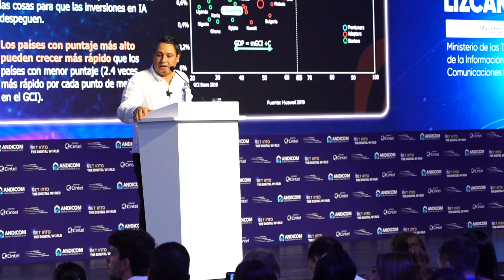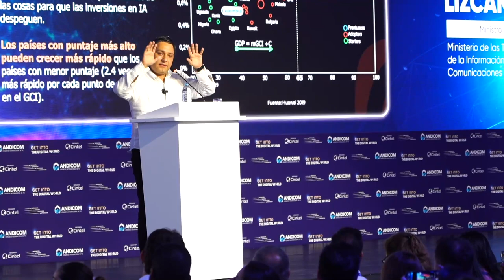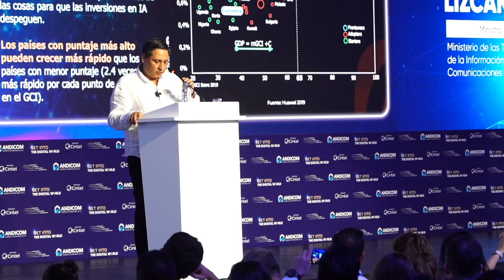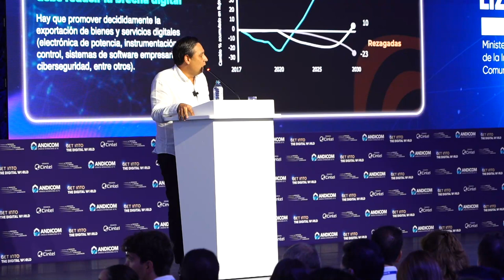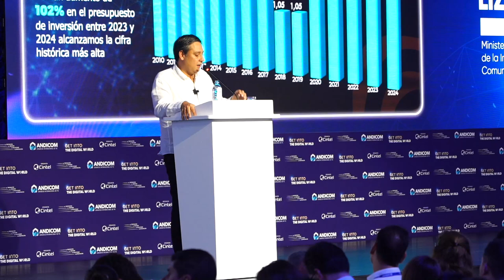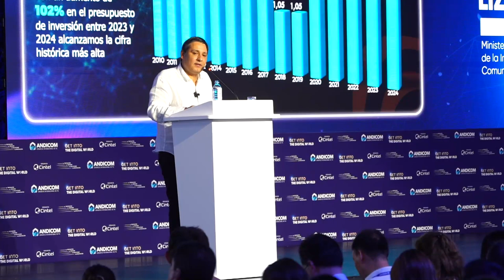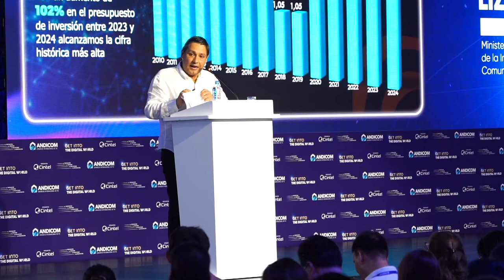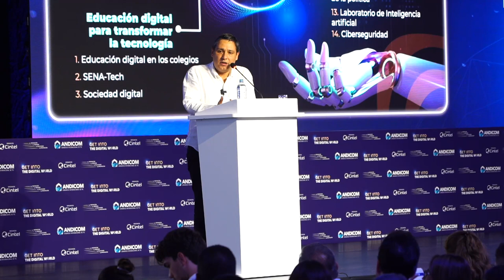¡Conectividad es educarse y transformar!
¡Así comenzamos a escribir una nueva página en la historia de la tecnología en Colombia!

El ministro TIC, Mauricio Lizcano, participa en la apertura de ANDICOM2023, y presenta las iniciativas que promovemos desde MinTICenAndicom.